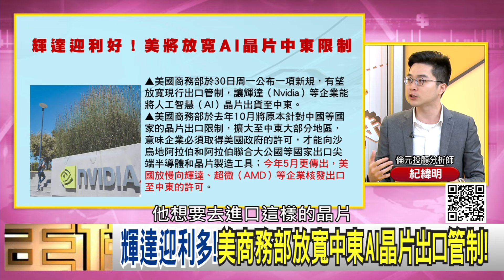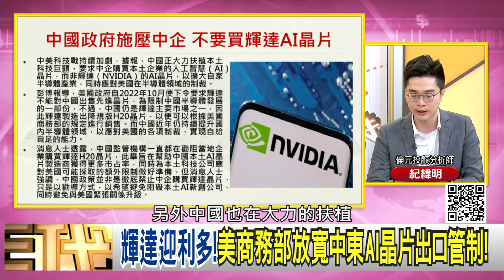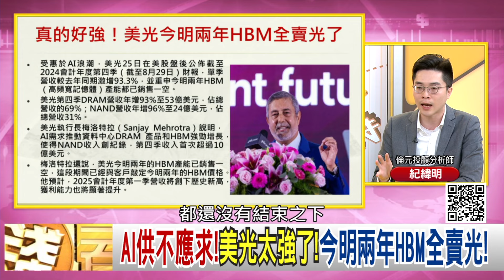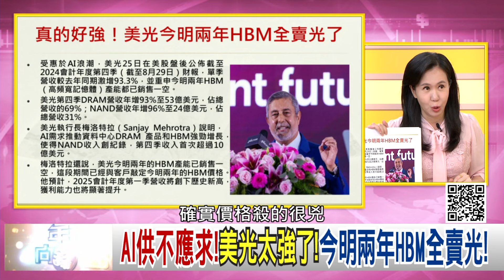精彩片段》紀緯明：對#AI 發展有幫助...【年代向錢看】2024.10.01@ChenTalkShow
下載【年代電視】APP：
iOS平台：